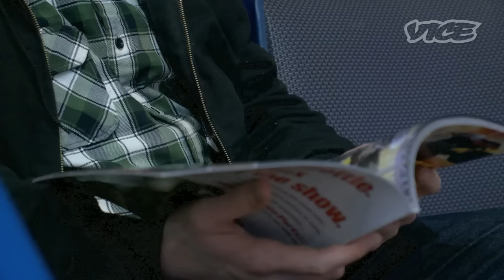Monster Truck Rally... On Acid!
Monster-truck racing is traditionally the domain of men from rural pockets of the United States who have a bunch of free time on their hands and no qualms with spending upwards of $150,000 on wildly impractical vehicles. Despite the fact that there are roughly a gazillion officially sanctioned Monster Jam events around the country in any given year, many people who live in cities know nothing about the sport and the culture surrounding it. We were some of those frail urbanites who didn't know the difference between a carburetor and a crankshaft, so when we heard a Monster Jam was happening about two hours outside New York, we grabbed our buddy Dan, shoved two hits of acid down his throat, and headed up to Hartford, Connecticut, to find out what kind of damage a gigantic truck with 2,000 ponies under the hood can do.
00:00 Introduction
3:52 The Monster Truck Rally
05:40 I Just Wanted Out
06:29 Interviewing Strangers